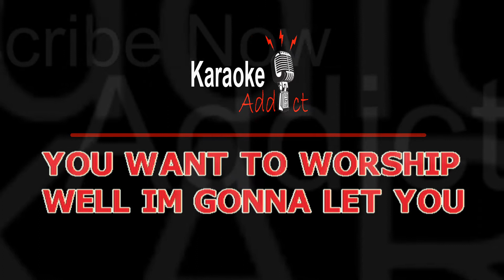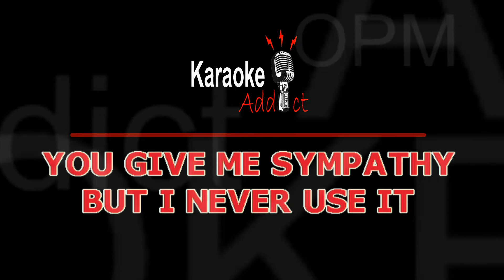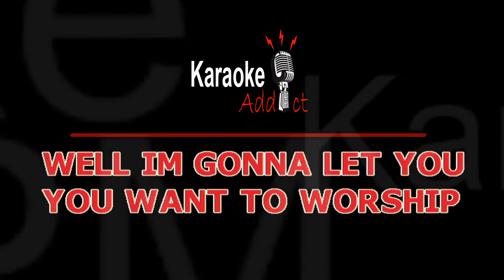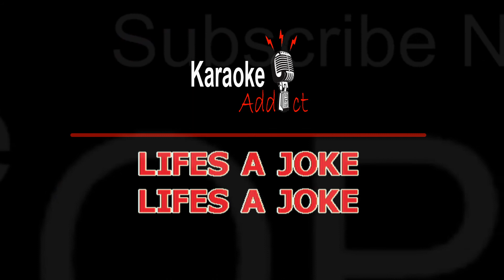LIFE'S A JOKE - THE SPEAKS (OPM karaoke)